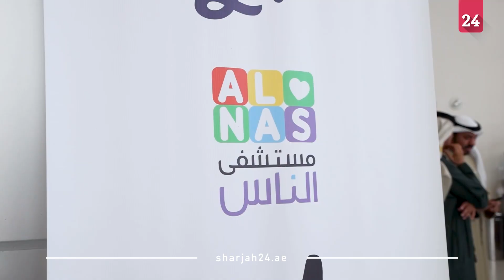وفد الهلال الأحمر الإماراتي يتفقد مستشفى الناس في مصر ويهدي المرضى آيباد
تفقد وفد هيئة الهلال الأحمر الإماراتي، المشارك في ماراثون زايد الخيري، الذي سيقام يوم غد في جمهورية مصر العربية، مستشفى الناس الخيري للأطفال، وبحث احتياجاته من الأدوية والأجهزة والطواقم الطبية وسبل وإمكانات تقديم الدعم الذي يحتاج إليه.